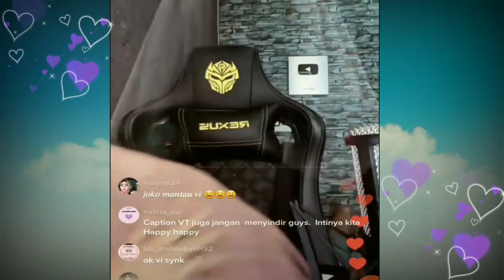netizen bikin huru h4ra lagi inilah pesan vidhia sampai esmosi di kiss papi